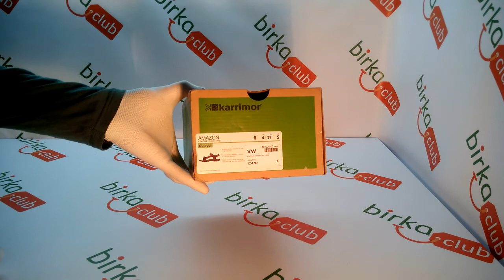Обзор Сандалии Karrimor Amazon Ladies Sandals 188025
Сандалии Karrimor Amazon Ladies Sandals. Код товара -  188025.